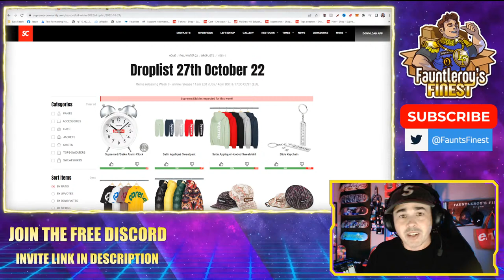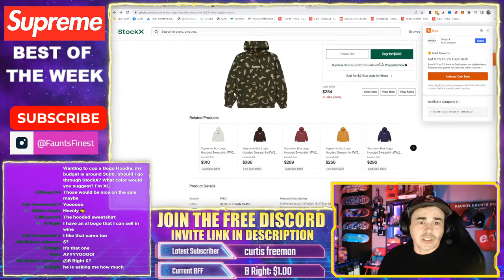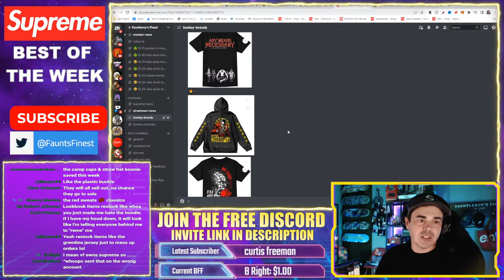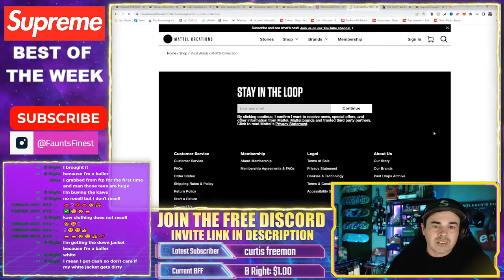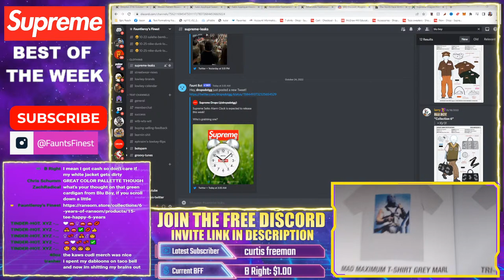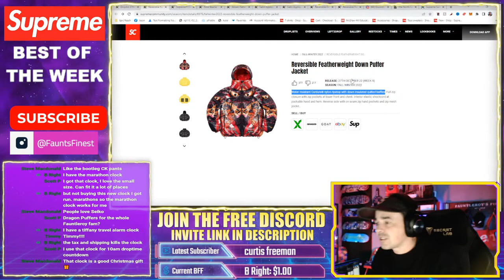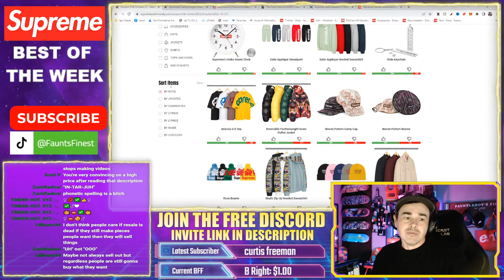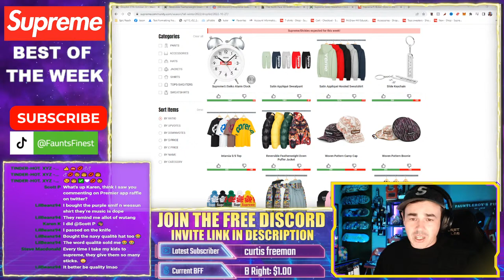Best of the Week! Supreme / Palace / KAWS / Nike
Let go over some of the best items coming out this week from Supreme to Palace to all kinds of low key brands.

supremefw22 supremedroplist supremeresell supreme blazers supreme fw22 resell supreme drop this week supreme resell predictions supreme ss22 resell